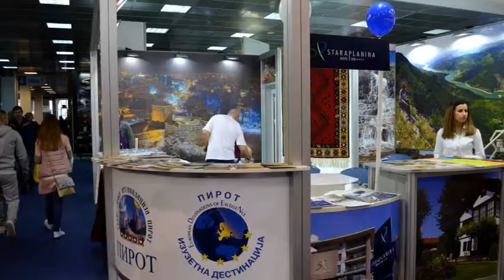TURISTIČKA ORGANIZACIJA PIROT NA SAJMU U BEOGRADU